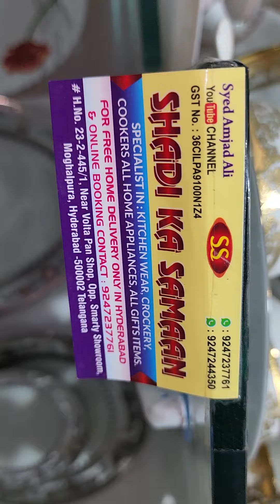Hyderabadi my old castamer vizit my shop shadi ka saman youtube chainnal moghalpura Volta hotel 🏨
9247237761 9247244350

order i Karen i is i no i pe

shadi i ka i saman

syed i amjad amjad i ali#ali i Hyderabad hyderabad #i India